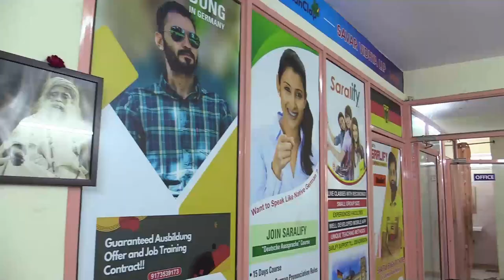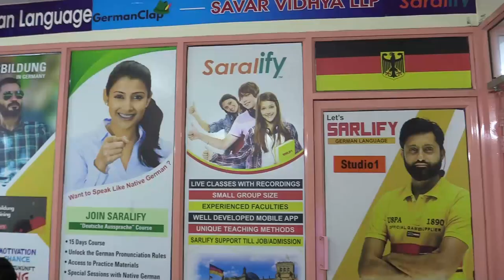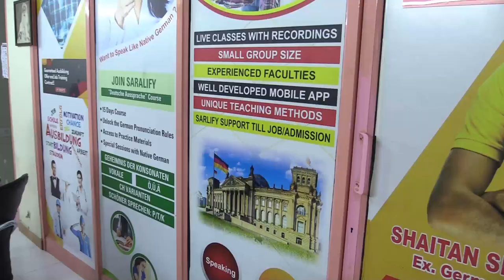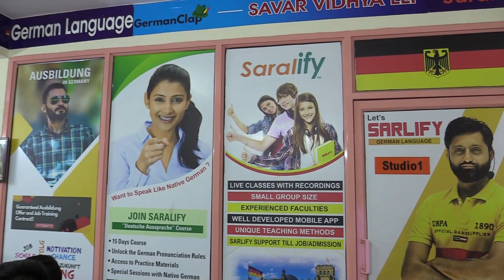जर्मन भाषा सीखकर कैसे बनाया जा सकता करियर ? जर्मनी भाषा के रोजगार के अवसर | कहाँ सीखें जर्मनी भाषा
जर्मन भाषा सीखकर कैसे बनाया जा सकता करियर ? जर्मनी भाषा के रोजगार के अवसर कैसे हैं ? कैसी कैसी नौकरियां मिलती है जर्मन भाषा सीखने पर |
 कहाँ सीखें जर्मनी भाषा ? यह सब जानने के लिए देखें पूरा वीडियो |
SARALIFY - German Language Course in Jaipur
पता: C 292, Nursery Cir, Block C, Vaishali Nagar, Jaipur, Rajasthan 302021